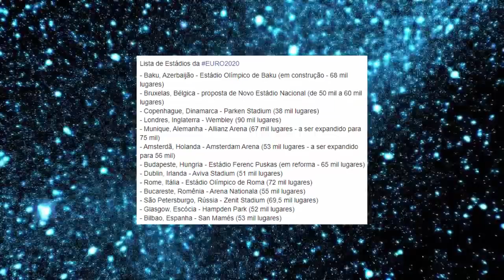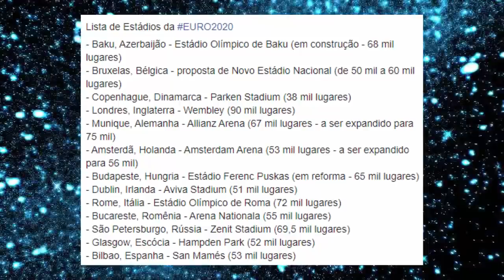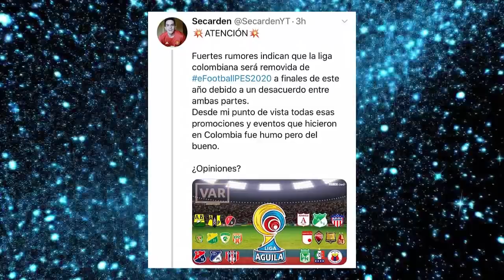PES 2020 - LIGA DEIXANDO O JOGO, NOVAS FACES, NOVOS ESTÁDIOS - NOVIDADES DA DLC 2.0